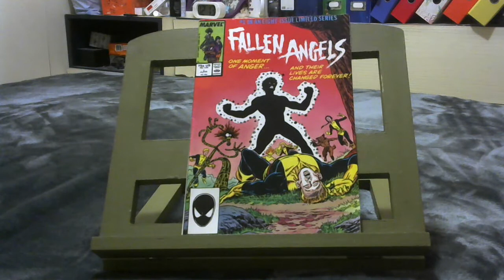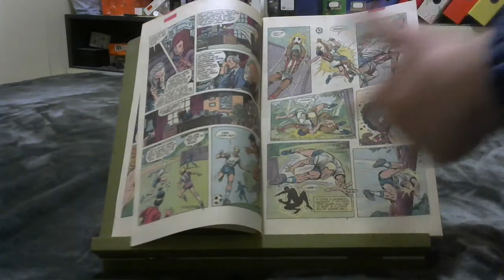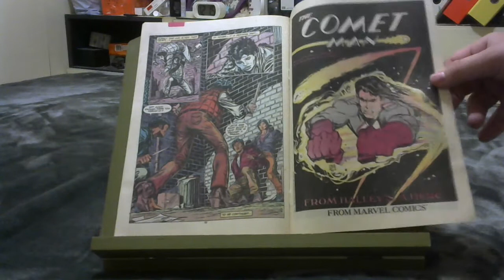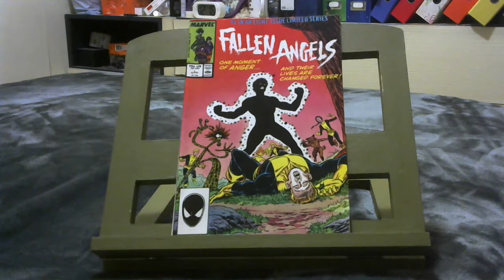My thoughts on a comic: FALLEN ANGELS, RUNAWAY #1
Writer: Jo Duffy

Penciler: Kerry Gammill

Finisher: Tom Palmer

Letterer: Jim Novak

Colorist: Petra Scotese

Editor: Ann Nocenti